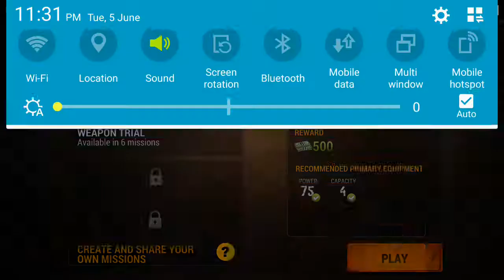Zombie Hunter: Post Apocalypse Survival Games (जोंबी को पहचान कर मारो) - कौन-कौन वायरस से ग्रस्त है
Zombie Hunter: Post Apocalypse Survival Games (जोंबी को पहचान कर मारो) - कौन-कौन वायरस से ग्रस्त है - Who is suffering from the virus

Zombie Hunter is one of the best free zombie shooting games ever! Survive in a post apocalypse wasteland killing zombies and stopping the dead rising in the last day of the world. Shoot into the dead, stop the unkilled invasion and save humanity in the king of FPS zombie survival games! Take your sniper rifle and fire weapons, aim to every walking dead and kill zombies as a lone survivor to prevent the end of the world.

Thanks For Watchaing This Video